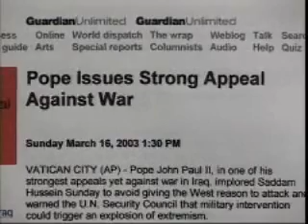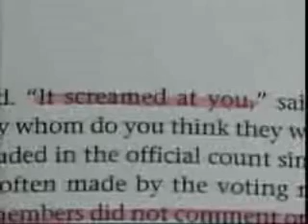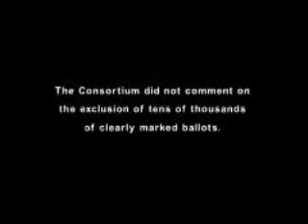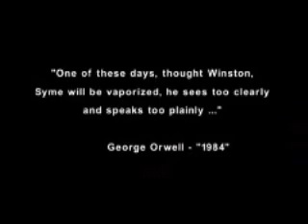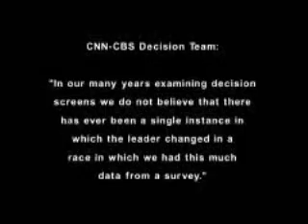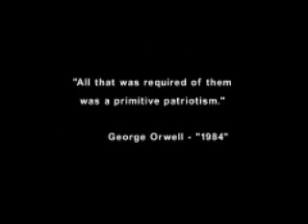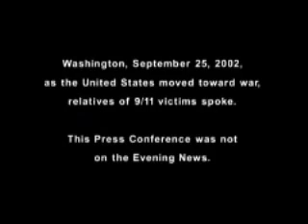Orwell Rolls In His Grave Part 9 of 11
A 2004 documentary by Robert Kane Pappas on how the media is increasingly reporting government propaganda, and less investigative journalism. Testimonies from newspaper editors such as "The New York Post" to producers of current affairs programs such as 60 minutes.